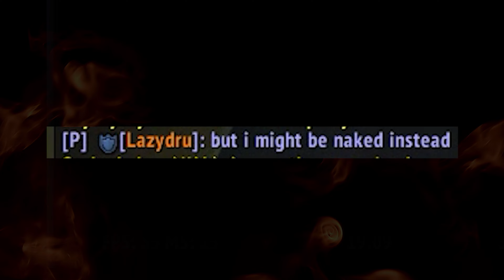Can I Tank Mythic+ In FIRST PERSON?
Season 3 of Mythic+ for World of Warcraft, is proving to be a pretty chill season, so I decided to add my own affix into the mix, tanking in first person!  Watch as I struggle through the impossible to navigate smorgasbord of crotches, spell effects and affixes and wonder, why the hell did I try this in the first place.